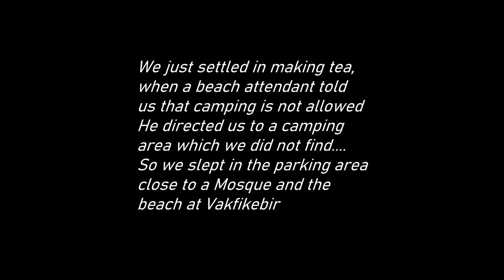2024 12 Turkey Lake Aygir, Trabzon to Vakfikebir on the coast